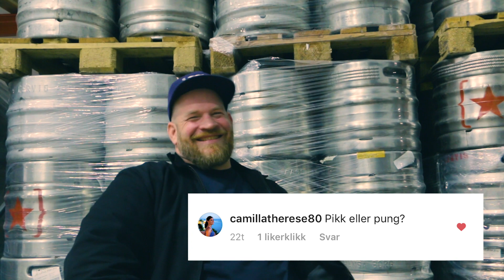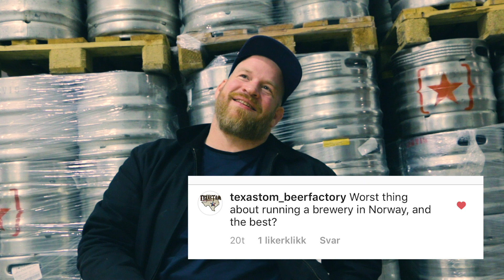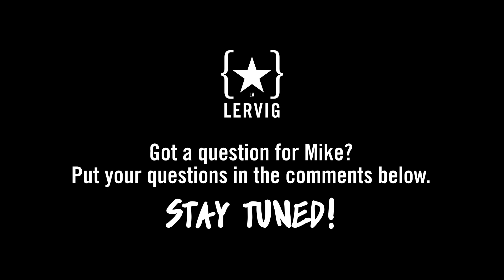ASK MIKE! - Episode #4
For the latest session of ASK MIKE, Mike gives up the beer he is most proud of and hints at some exciting things in store for next year.

Q1. What is the plan for Ledaal Park?
Q2. How much Tonka beans do you use in the 3 bean stout, and at what part during the brewing process do you add them. Thanks!
Q3. What beer are you proud of?
Q4. Pikk eller pung?
Q5. Worst thing about running a brewery in Norway, and the best?

We still want to hear from you!
You can ask Mike anything, yes indeed, anything. From brew tips, to his tips on personal hygiene or whatever. Stick your Q’s in the comments and we’ll ASKMIKE!